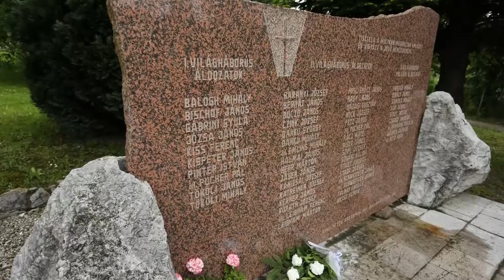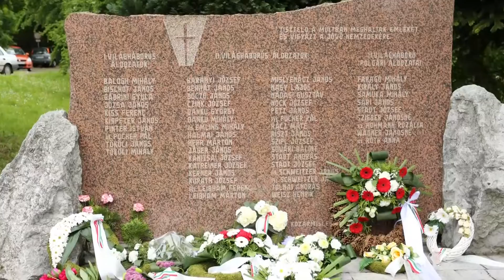Kozármisleny Tv, 2016.05.15. Emlékezünk hősi halottainkra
A Német Nemzetiségi Önkormányzat folytatva a hagyományt,  Pünkösd vasárnap  koszorúzással egybekötött megemlékezést szervezett az I. és II. Világháborús áldozatok emlékművénél.

Englenderné Hock Ibolya tolmácsolja az emlékezés szavait.

A Melódia Énekegyüttes Bakonyi Anna vezetésével elsőként
a Zsemisl nótát adja elő, majd a Kassai vén dómban, végül a
Nélküled című dalt énekli.

vers:Lang Brigitta- Illyés Gyula:Ne feledd a tért...

A Kozármislenyi Fúvószenekar Mátyás Tibor karmester vezetésével játszott.